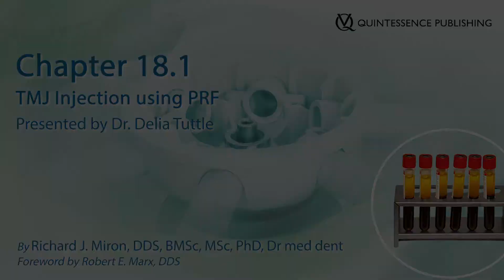Chapter 18.1: TMJ Injection using PRF presented by Dr. Delia Tuttle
In this video, Dr. Delia Tuttle performs a liquid-PRF injection into the TMJ. A line is drawn from the corner of the eye to the tragus of the ear and. Thereafter, the condyle is situated by palpation and a liquid-PRF injection was performed into the TMJ space.

For more course and info on this technique presented by Dr. Delia Tuttle, please